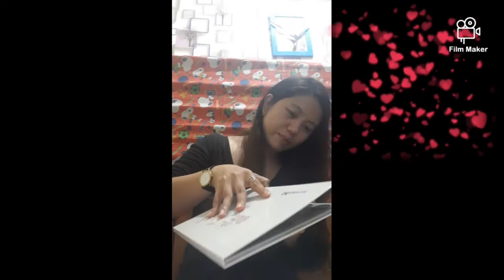unboxing ng Make up pallet /lazada/with free matte lipstick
Unboxing ng na order kay lazada
Pallet by jackilyn Hills
With free matte lipstick by Maybelline

Thanks